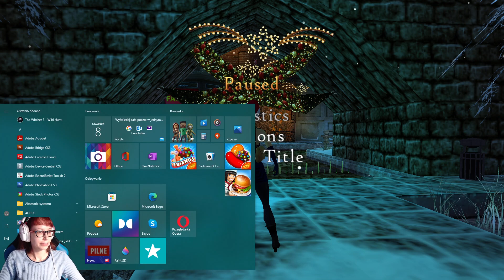[Archiwum] Live u @Torgus7 - [TRLE] ANOTHER WINTER CITY /2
Powtórka z Live u Torgusa, gdzie byłam gościem :)

Zapis z Live, który odbył się w czwartek 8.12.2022r.

Dziękuję :)